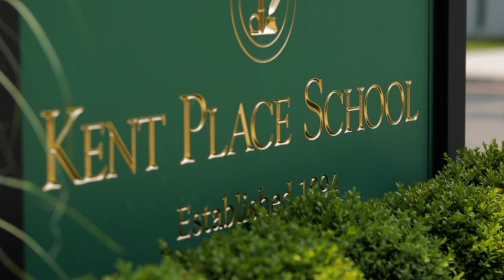Kent Place School Commencement 2019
Highlights from Kent Place School Commencement 2019

The Kent Place School is a girls independent college-preparatory day school serving students in preschool through twelfth grade in Summit, Union County, New Jersey, United States. Kent Place School is a member of the New Jersey Association of Independent Schools.

Song: Changes by John Waits

Filmed and edited by Chris Solati